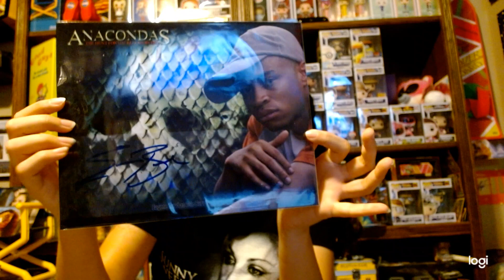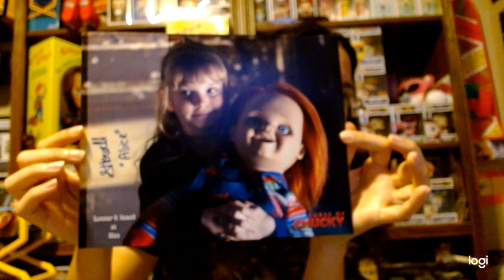September/October Autograph of the Month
Autographofthemonth.com